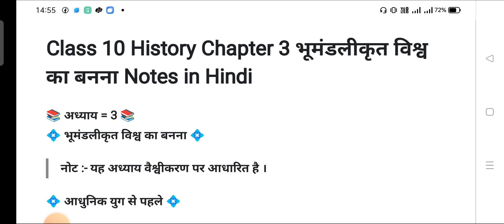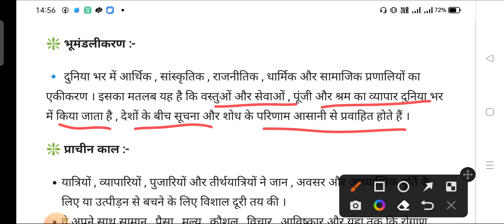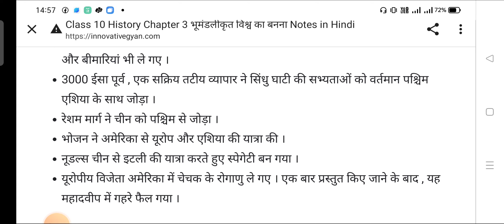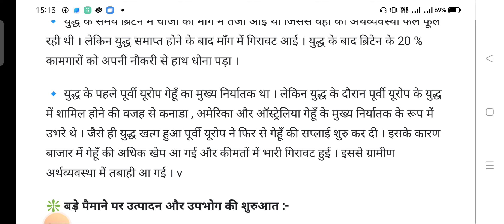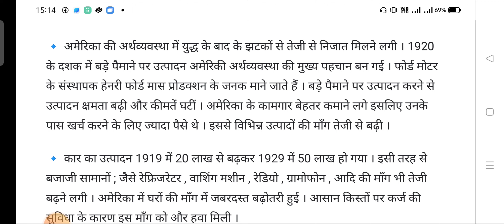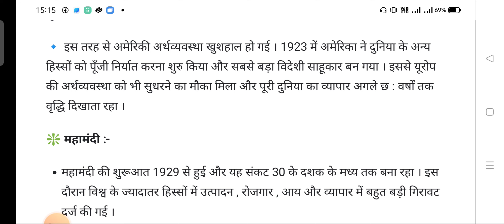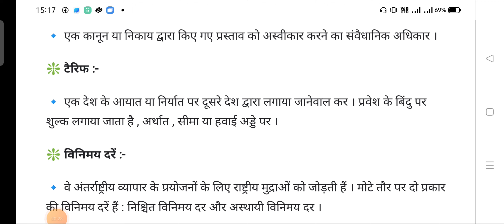class 10 history ch 3 history भूमंदलीकृत विश्व का बनना Imp points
class 10 history chapter 3 history भूमंदलीकृत विश्व का बनना Imp points